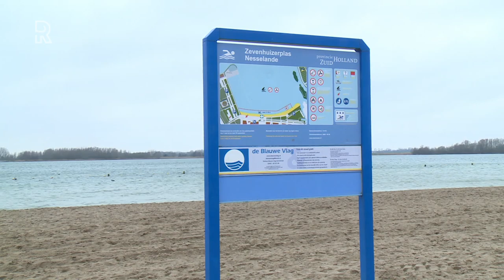Crowdfunding voor een verwarmd zwembad in de Zevenhuizerplas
&quot;Nee, ik heb mijn zwemspullen niet bij me&quot;, zegt initiatiefnemer Esther Schulte. &quot;Ik zou graag het hele jaar door zwemmen, maar het is nu echt te koud voor een duik in de Zevenhuizerplas.&quot;Ook al weigert ze het water in te gaan, ze kan met verve vertellen over haar droom en die van buurtgenoten in Rotterdam-Nesselande. &quot;We willen heel graag een verwarmd zwembad om buiten in de plas te kunnen zwemmen. Ook als het koud is.&quot; En om deze droom een handje te helpen is een groep enthousiaste bewoners een crowdfundingsactie gestart. &quot;We vragen van iedere Rotterdammer die dit idee toejuicht om een euro&quot;, zegt Schulte. Juist een kleine donatie van veel mensen juichen de initiatiefnemers toe. &quot;Dat is de lol en als heel Rotterdam een euro geeft, dan kunnen we dat zwembad gelijk bouwen&quot;, voegt ze gekscherend toe.  Waarom een zwembad in een natuurbad?Voor een groot deel van het jaar is het leeg op het strand van Nesselande en wordt er nauwelijks gezwommen. &quot;Het ziet er hier prachtig uit, maar het is ook een beetje saai als je zo om je heen kijkt&quot;, zegt Schulte.Bewoners van Nesselande zien graag dat er meer leven in de brouwerij komt, ook buiten het strandseizoen om. Daarom willen ze een sportbad met een aangename temperatuur van twintig graden, waar je van april tot en met oktober baantjes kunt zwemmen. Ook moet er een recreatiebad komen voor kinderen om te spelen. Hun ideale zwembad maakt gebruikt van water uit de plas, wordt duurzaam verwarmd en richt geen schade aan flora en fauna aan. De bewoners van Nesselande hebben adviesbureau Arcadis gevraagd om dat uit te zoeken en hun advies is positief. Nu willen de bewoners verder bouwen aan hun buitenbad van de toekomst.  Ze willen dat architect Corine Erades een ontwerp van het circulaire zwembad maakt. &quot;We gaan kijken hoe het eruit kan komen te zien, hoe we het verwarmd krijgen en hoe we die energie duurzaam op kunnen wekken&quot;, zegt architect Erades. Zij is gespecialiseerd in het ontwerpen van gebouwen die hun eigen energie opwekken.  Voor het ontwerp is in totaal tienduizend euro nodig. Via crowdfunding willen ze vierduizend euro ophalen; 1300 euro is al gedoneerd. Met dat ontwerp willen de bewoners om de tafel gaan zitten met alle partijen die nodig zijn om zo&apos;n duurzaam buitenzwembad te realiseren. &quot;Het is in twee drie jaar realiseerbaar, maar we hebben daarbij wel de steun nodig van de politiek, de gemeente Rotterdam, gemeente Zuidplas, het waterschap, Staatsbosbeheer, en de bewoners en gebruikers&quot;, zegt Schulte.  De temperatuur van de Zevenhuizerplas schommelt nu rond de vijf graden. &quot;Dan houd je het echt niet langer vol dan een paar minuten in het water&quot;, zegt Esther. Ze stroopt haar broekpijpen op, loopt het water in en slaakt een gilletje van de kou. &quot;Als het een paar graden warmer zou zijn, dan kunnen ook stoere watjes het hele jaar zwemmen.&quot;